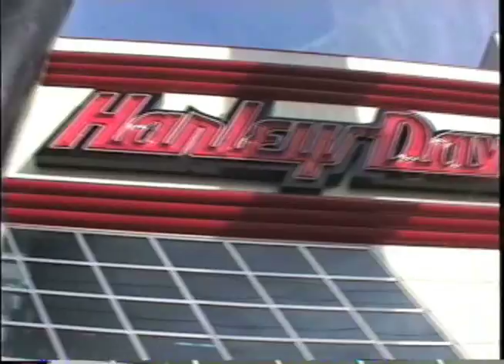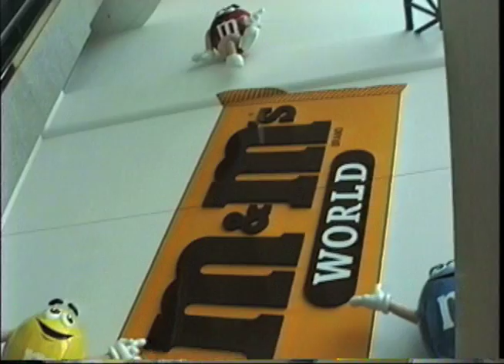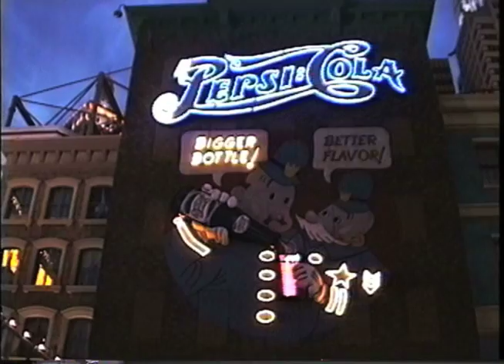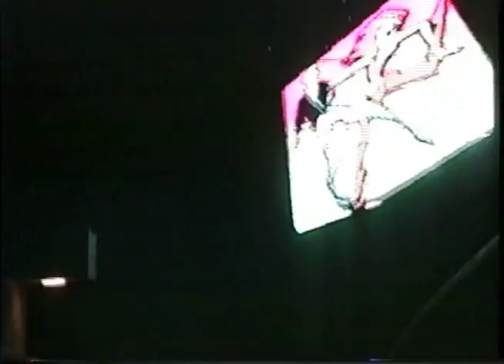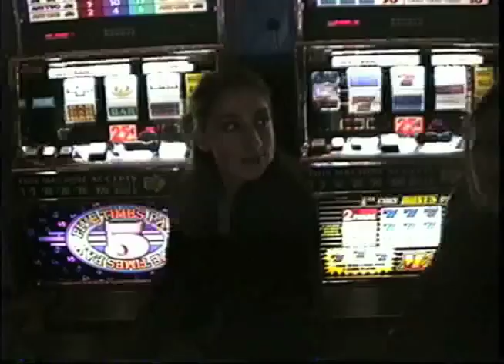Las Vegas Trip 1997-1998 pt 1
This was recorded in Las Vegas NV from December 31st 1997-January 2nd 1998.